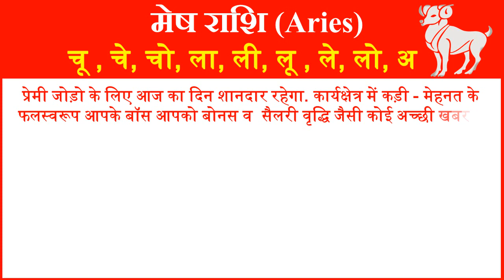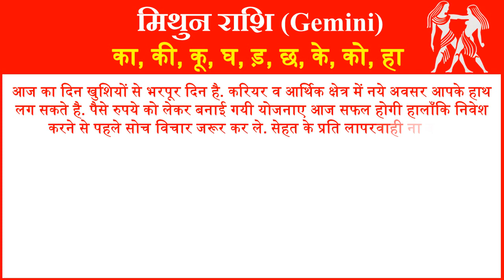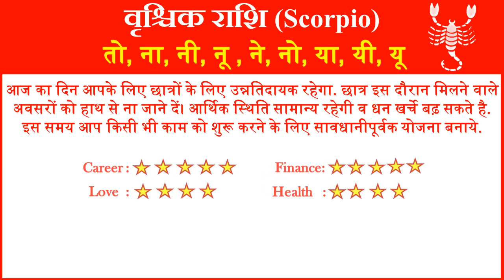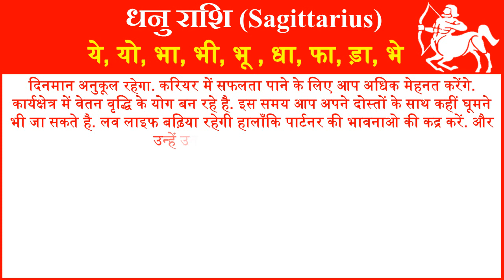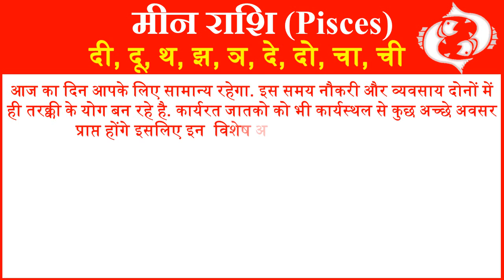Aaj ka Rashifal Today Horoscope in Hindi Daily राशिफल 6 मार्च 2019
आज हम आपको 6 मार्च 2019 का राशिफल हिंदी में बताने जा रहे है यहां पर आप सभी 12 राशियों का दैनिक राशिफल जान सकते है. तो आईये जानते है सभी 16 राशियों के लिए 6 मार्च 2019 आज का राशिफल (6 March ka Rashifal) कैसा रहेगा.